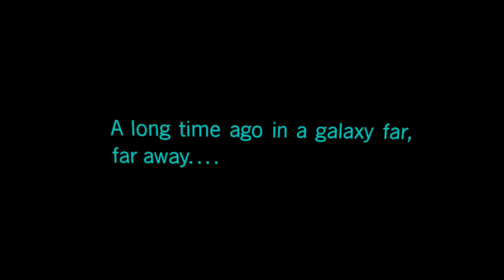Vader Immortal Episode 1 | Meta Quest 3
My gameplay of Vade Immortal Episode 1 on my new Meta Quest 3.